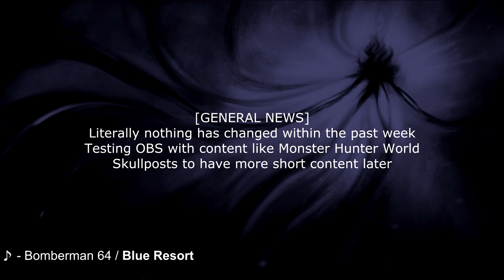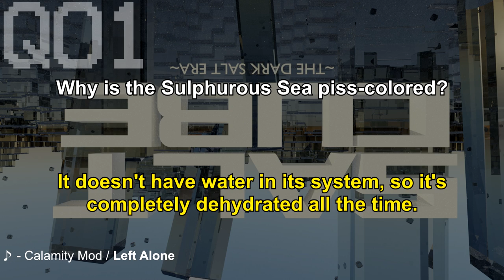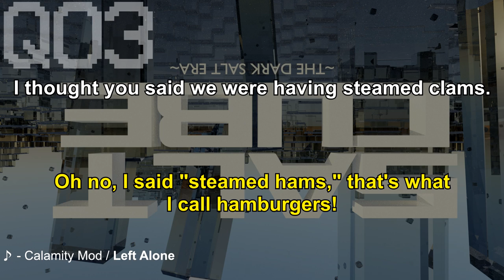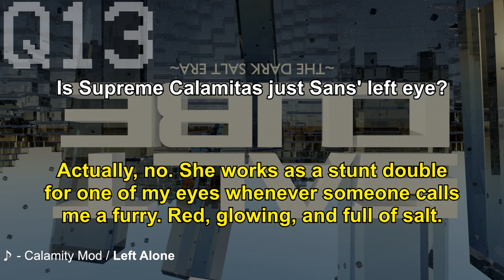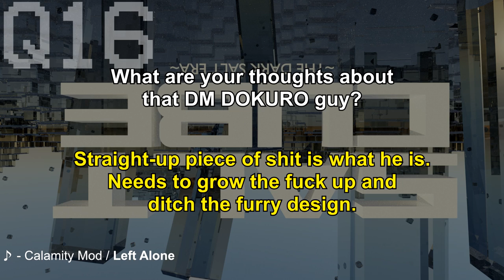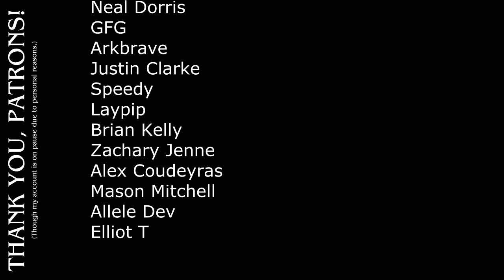Oh wow, I actually got something done on time? - Coffee Break: April 2019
Seems suspicious.